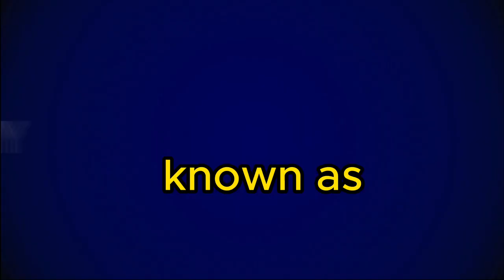Unleash Your Brain's Shocking Potential Discover the Power of Billionaire Brain Waves